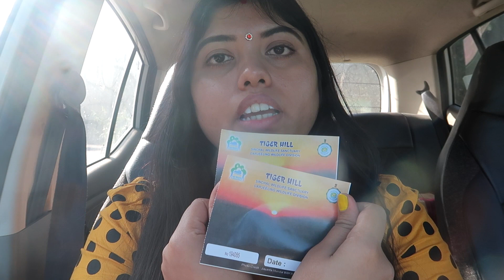TIGER HILLS - DARJEELING | SUNRISE VIEW , KANCHENJUNGA , MT. EVEREST - JUST MARRIED